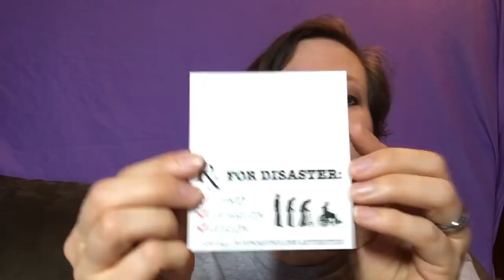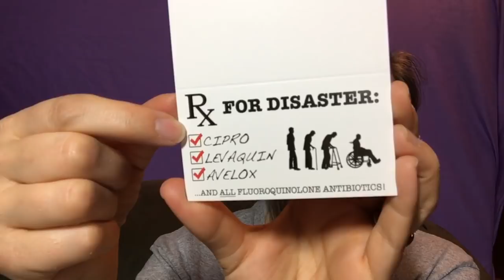Upcoming yarns for Planned Pooling!